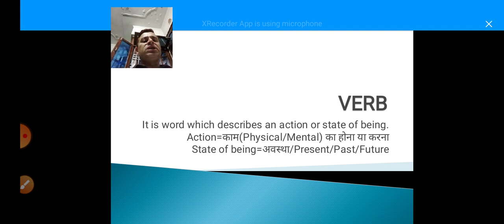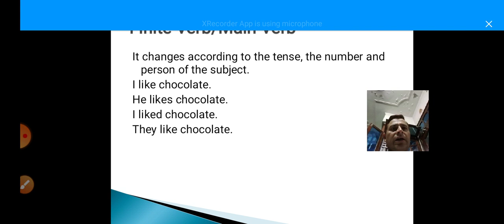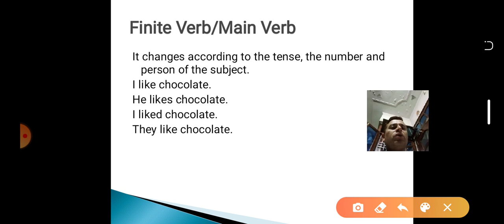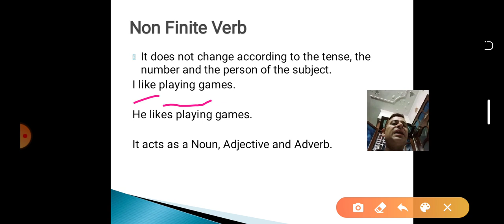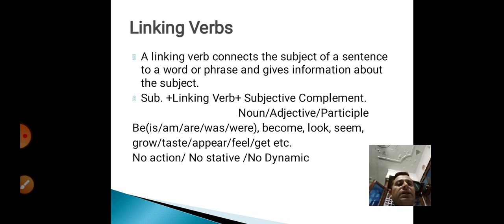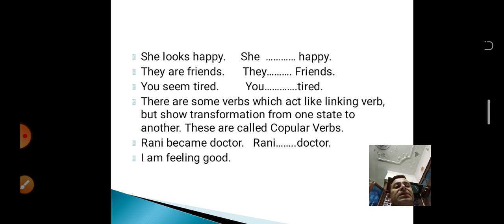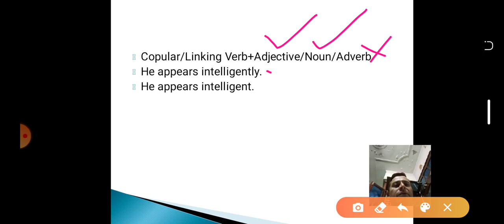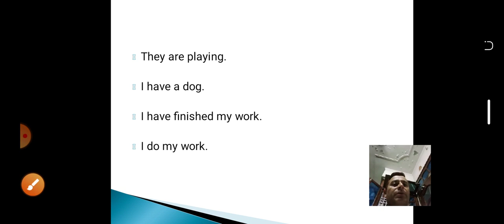Verb Types and Classification of Finite Verbs Part 1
Principal Verb/Main Verb/Lexical Verbs, Linking Verbs,Copular Verbs,Primary Auxiliary Verbs and Modal Auxiliary Verbs with explanation